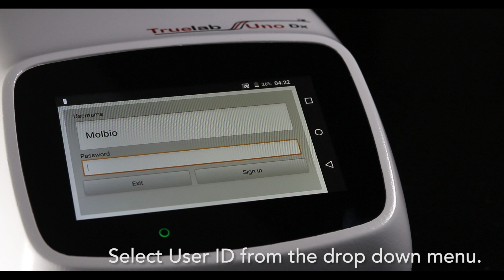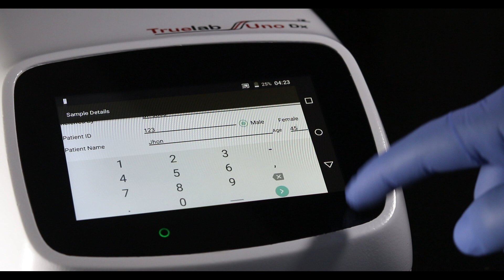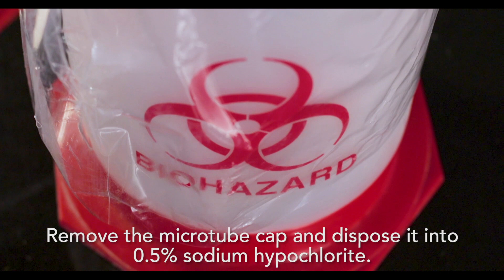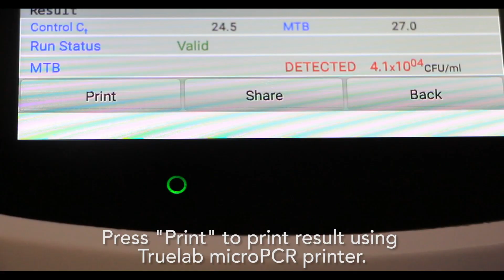Operation of Truelab Uno Dx Quantitative real time micro PCR analyzer